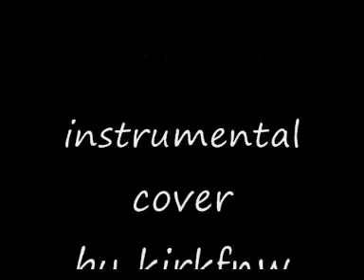The Sundays - On Earth (cover)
My cover of the Sundays song On Earth, one of my favourite bands.